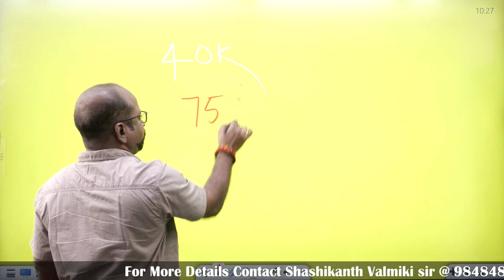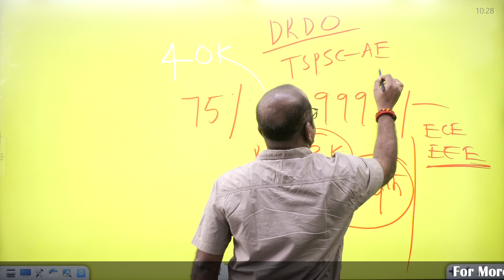ONLINE LIVE COURSE LAUNCHING || GATE-24 + CRT || APP:SPACE GATE || 9848485698